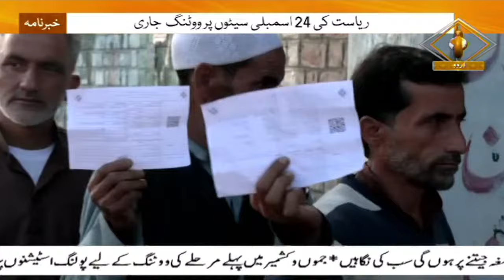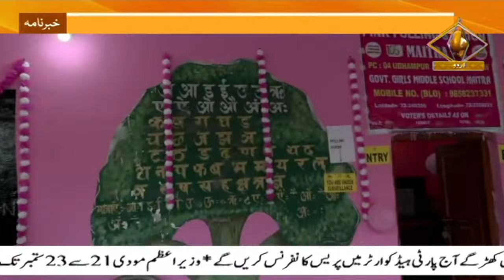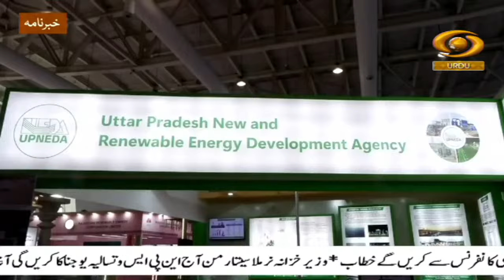Khabarnama : President Droupadi Murmu to attend convocation of MNIT in Rajasthan today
Our special Khabarnama Urdu News Bulletin at 9:00 am  daily and get yourself updated with Major News of the day | September 18, 2024

DD Urdu Live 24 x 7